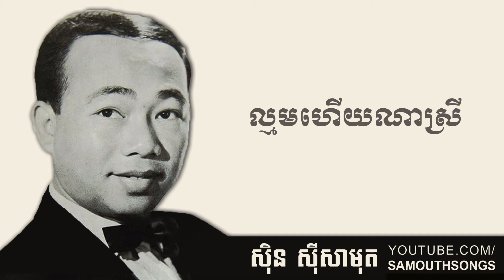Lamom Heuy Na Srey (ល្មមហើយណាស្រី)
This channel features the biggest collection of Khmer classic music by Sinn Sisamouth, Cambodia's legendary artist.